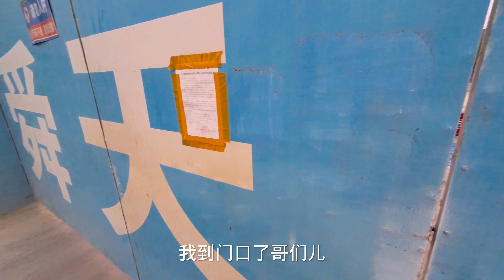注意看，挖机司机遇到这种事，给你600干一小时你干吗？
1
哈喽大家好，我是开挖机的小何
本人从事挖机行业十几年，从学挖机到开挖机，养挖机，哭过，笑过，后悔过
我会每天在这里发布日常的一些工作内容，希望大家能够喜欢
喜欢我的兄弟们可以点赞、订阅加评论
最后祝大家生活中可以一帆风顺，事事顺利！